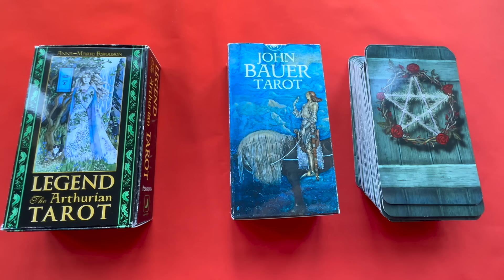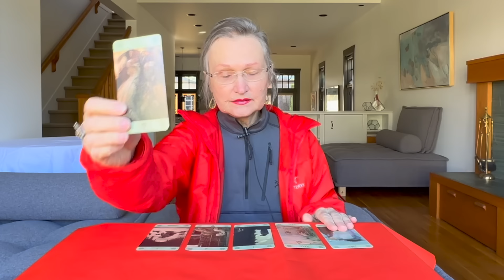Кто Вам Завидует? Кто Посылает Негатив? Кто Желает Вашего Провала? таро прогноз колена из Канады